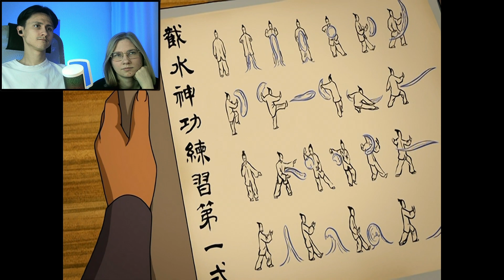Аватар: Легенда об Аанге 1 сезон 9 серия ► СВИТОК ВОДНОЙ МАГИИ ► Реакция Вилка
Реакция на сериал Аватар: легенда об Аанге 1 сезон 9 серия.